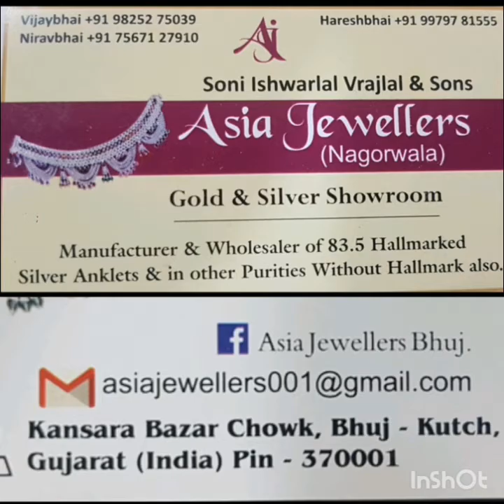Traditional dulhan payal. Latest Bridal anketls. 2020 dulhan payal bridal anklets latest .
For More Details Check Asia Jewellers Social Media Accounts Or
Simply,

We Are Manufacturer Of Silver Anklets(Kutchi Jasti Payal) In 83.5 % Purity  Hallmarked As Well As Other Purities Without Hallmark Also( 52 % Purity & 72 % Purity)

GOOGLE US: Type, Asia Jewellers Bhuj.

Asia Jewellers
Kansara Bazar Chowk
City - Bhuj
District - Kutch
Pin : 370001
State - Gujarat
Country - India